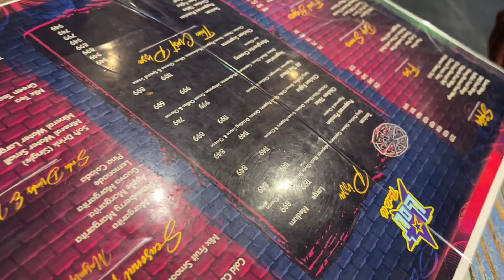Chachu Ke Sath Panga Ho Gya !! 🤜😡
This is Hasnain Zafar. I hope you like my Vlog in which I make my surprise visit  the home. More interesting vlog will become in a future Insh Allah.